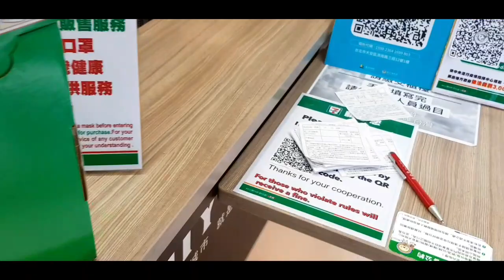SUASANA LOCKDOWN DI SAMPING RUMAH//TAIPEI TAIWAN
Assalmu'alkm wr.wb

di vidio ax ini ,ingin memberitahukan keadaan seblah rumah ax dan sekitarnya, masih dlm suasana lockdown sudah hampir 3minggu

semoga kita semua sllu di berikan kesehatan dan pandemi secepatnya berahir Aminnn